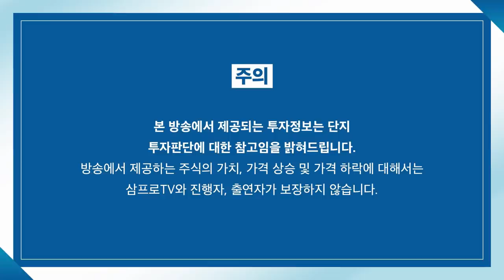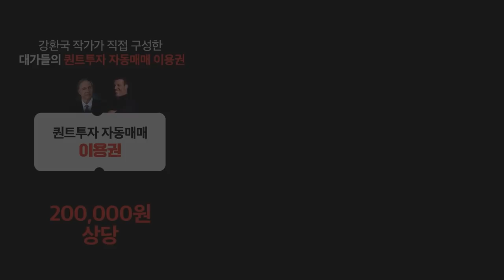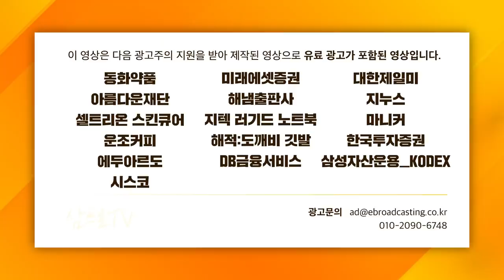[심층인터뷰] 시장이 아닌 기업에 집중하라! 좋은 기업 찾는 노하우 f. 이언투자자문 박성진 대표